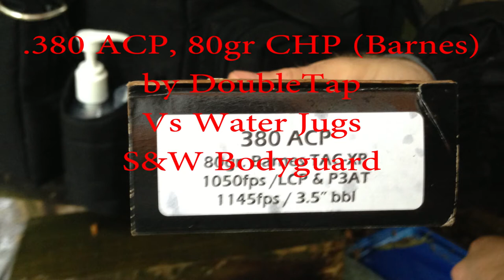.380 ACP, 80gr CHP DoubleTap Ammunition, VS Water Jugs, Bodyguard 380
Test Gun: S&W Bodyguard 380, 2.75" Barrel
Test Taken: 10 Feet
Round Tested: DoubleTap 80gr CHP (Barnes TAC-XP bullet)

Round fully penetrated 2 jugs, and was found stuck in the plastic shell of the second jug on exit. Definitely a lot less penetration than FMJs, but awesome expansion

Max Diameter: .694"
Min Diameter: .392"
Average diameter: 543"
Length: .377"